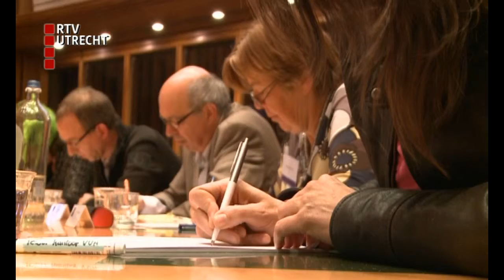Geertsma wint Groot Amersfoorts dictee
Nynke Geertsma heeft maandag 8 februari het eerste Groot Amersfoorts dictee gewonnen. De Amersfoortse, die in het dagelijks leven communicatiespecialist is, maakte slechts 11 fouten in het dictee van acht lange zinnen.
In de raadszaal in Amersfoort maakten zo'n 60 deelnemers het dictee. Ook een aantal prominente Amersfoorters zoals Pieter Erkelens en Mirjam Barendrecht deden mee.
De jury werd onder andere gevormd door burgemeester Lucas Bolsius en wijnkenner Ilja Gort.